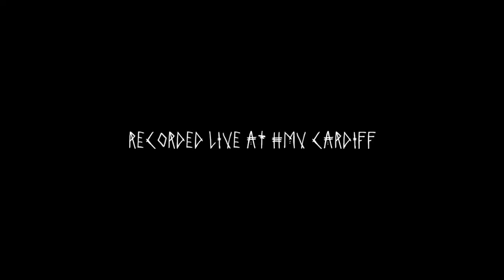Altered Myths - Funeral (HMV Session)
Altered Myths
Sound documented: Funeral
Sighted: HMV Cardiff
Date of sighting: 16-11-19
Sighting documented by @ollierosserphoto
Alteredmyths.com